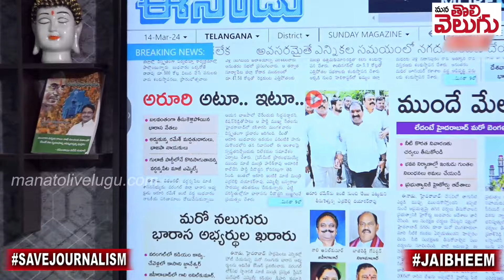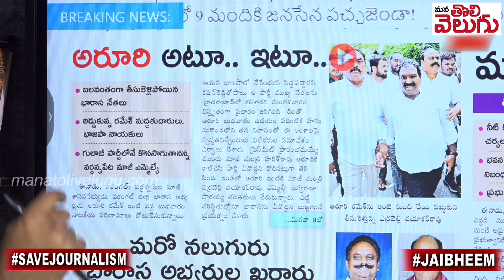ఆరూరి రమేష్ ను బెదిరించిన కెసిఆర్ ఫ్యామిలీ !! | KCR family Warns To Aroori Ramesh | ManaTolivelugu